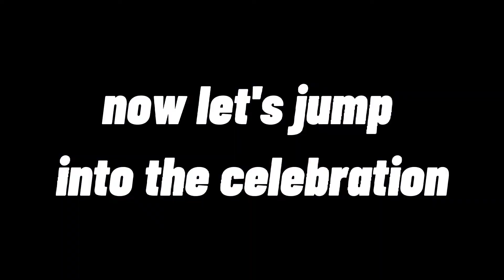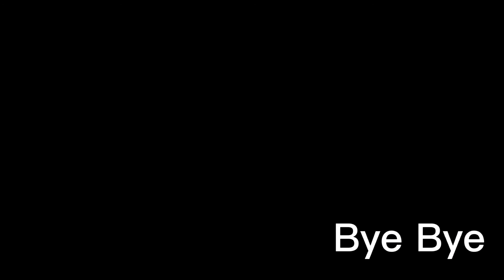Happy New Year 2078 Vlog || New Year X Birthday Vlog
You came here in description..!!!

Be an member of GameoPlay...